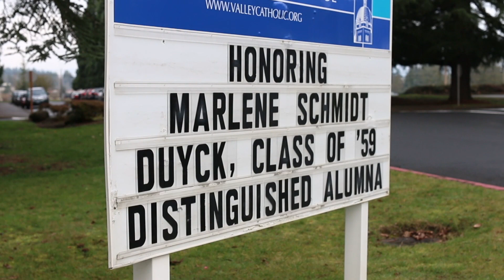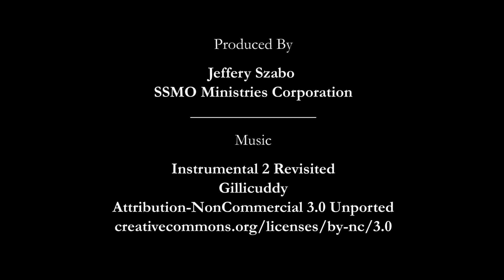2015 Distinguished Alumna - Marlene Schmidt Duyck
Marlene Schmidt Duyck is this year's recipient of the Distinguished Alumni Award, which is presented to outstanding alums of the Sisters of St. Mary of Oregon campus schools. Marlene graduated from St. Mary of the Valley in 1959, and she is the first of three generations to attend and graduate Valley Catholic High School.